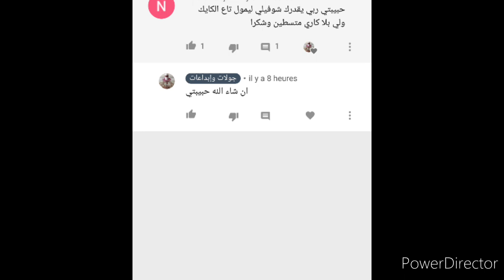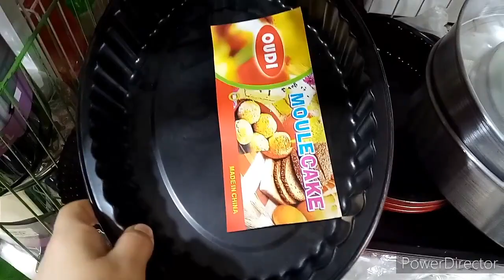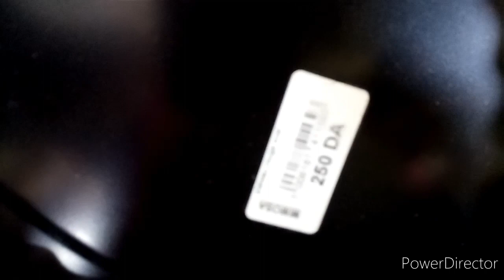ليمول تع الكيك والڨراتان تحت طلب مشتركة عند mimouza espace maison في الحراش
مطبخ إليسا كيكة بالمول العجيب